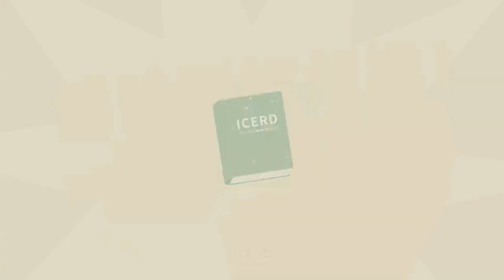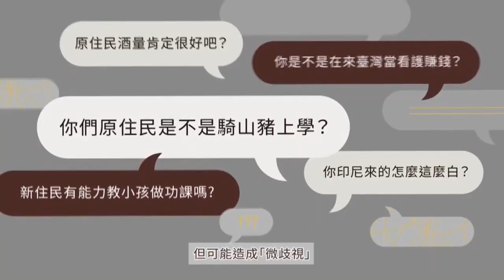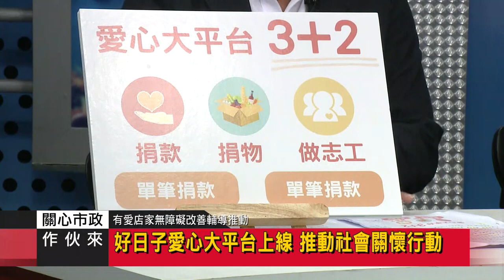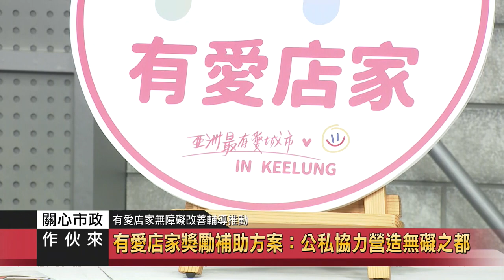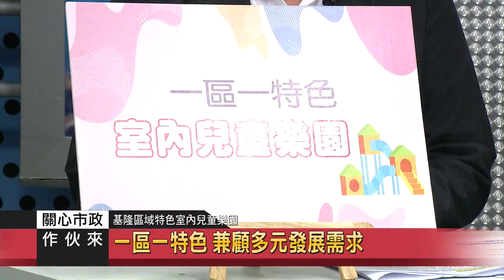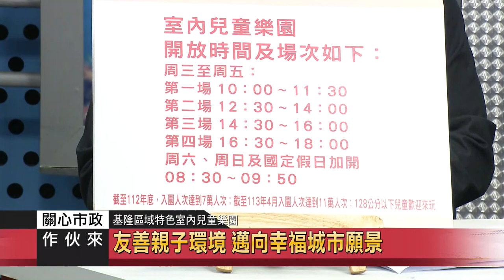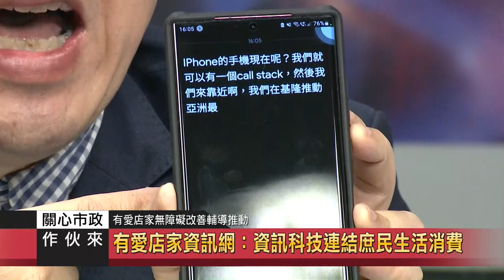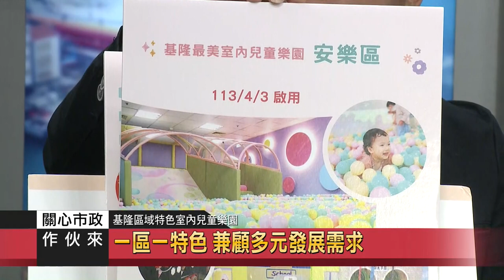關心市政作伙來｜113 04 10｜基隆市社會處 身心障礙福利科 科長 林明莉、基隆市社會處 婦幼及救助科 科長 陳智昌、基隆市天愛社會服務協會 創會理事長 陳淑姿、众社會企業執行長 林崇偉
關心市政作伙來

主題一：有愛店家無障礙改善輔導推動
有愛輔導員培訓:展開使用者參與的社會設計
有愛店家獎勵補助方案:公私協力營造無礙之都
迎接超高齡社會 推動聽覺友善亮點空間
有愛店家資訊網:資訊科技連結庶民生活消費
四箭齊發:有愛輔導員、獎勵店家、聽覺友善、資訊平台

主題二：基隆市好日子愛心大平台
好日子愛心大平台上線 推動社會關懷行動
愛心企業響應 期盼資源嫁接幫助弱勢家庭
深化民眾認知 提高社會關懷透明度
多元行動參與 實踐社會關懷
響應大平台 企業及民眾熱情捐贈
基隆好日子愛心平台啟用 多元參與擴大公益

主題三：基隆區域特色室內兒童樂園
一區一特色 兼顧多元發展需求
雨天不打烊 基隆市內樂園嬉戲樂趣多
第5座安樂室內兒童樂園 雨天也能安全玩樂
友善親子環境 邁向幸福城市願景
呼籲社會共同攜手 實踐無礙共融